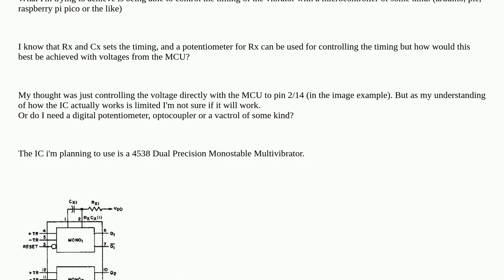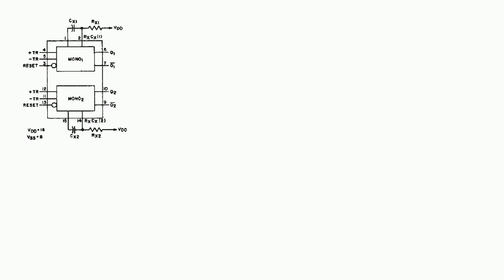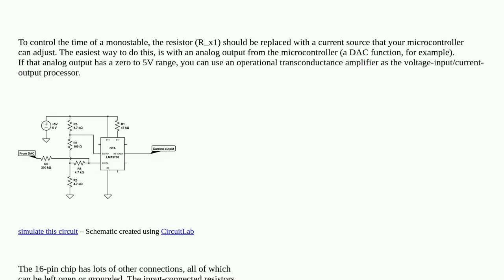Electronics: Control timing of Monostable Multivibrator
Control timing of Monostable Multivibrator

A special thanks goes out to the community

  monostable opto-isolator multivibrator digital-potentiometer microcontroller